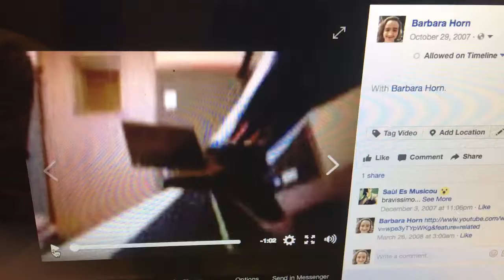BACH invencion 13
Barbara Horn 2007